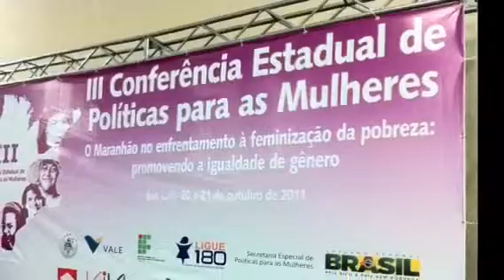Tião Simpatia na 3ª Conferência de Mulheres do Maranhão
Apresentação de Tião Simpatia na abertura da 3ª Conferência de Mulheres do Maranhão